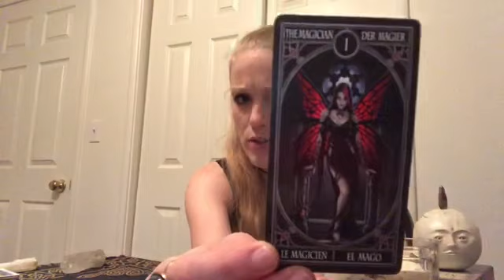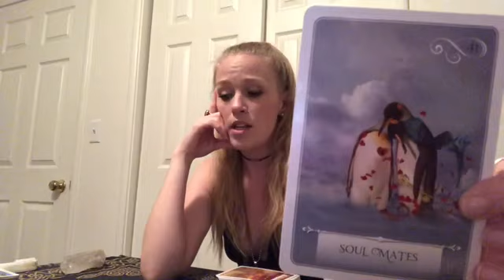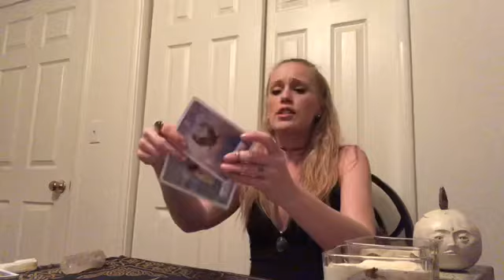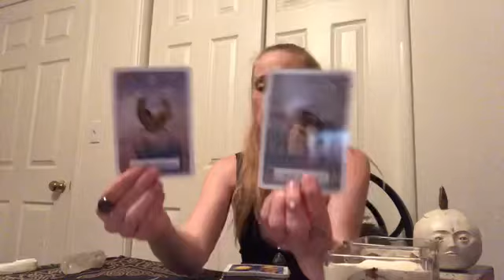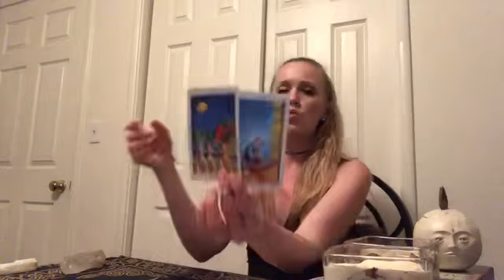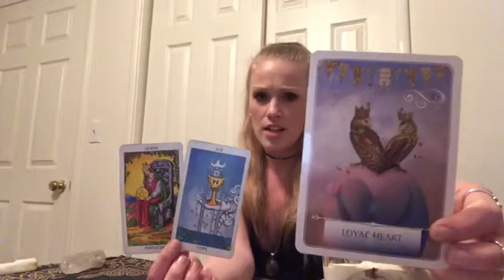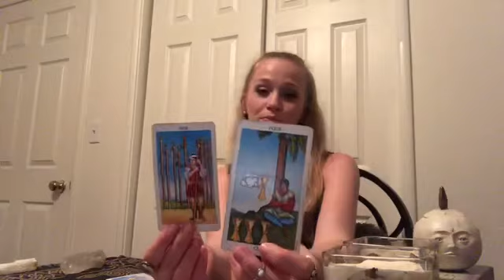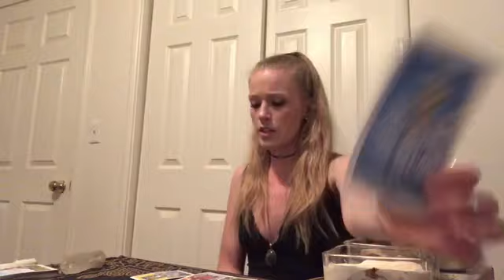SCORPIO ♏️ LET ME SHOW YOU THAT I CAN LOVE YOU RIGHT, MY SCORPIO 💘😘😍💞 AUGUST 2020 ENERGY TAROT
SCORPIO Reading  AUGUST 2020